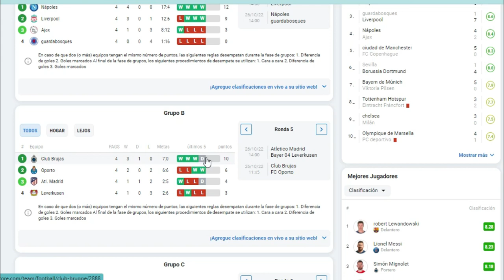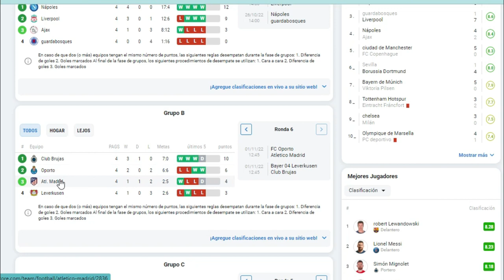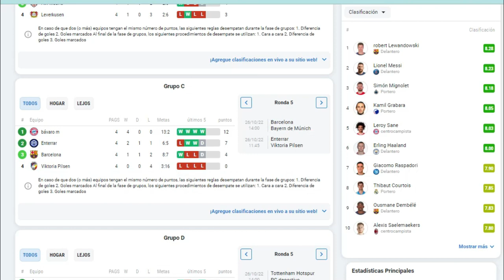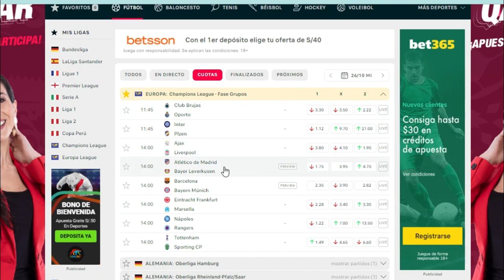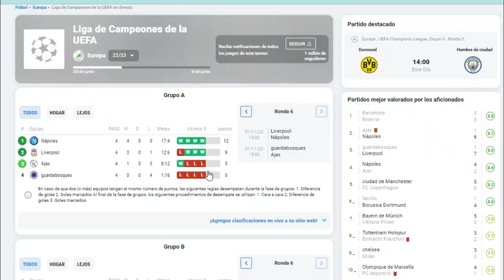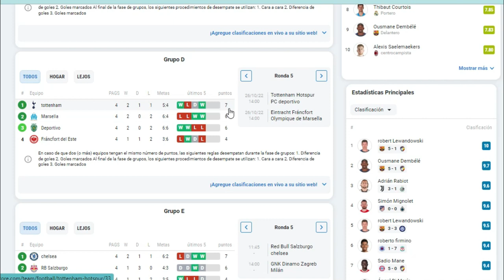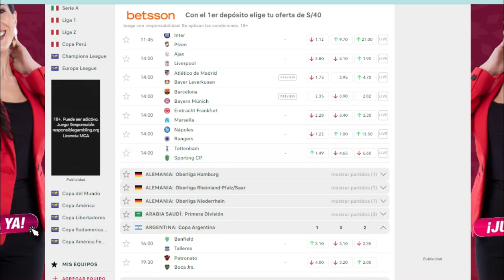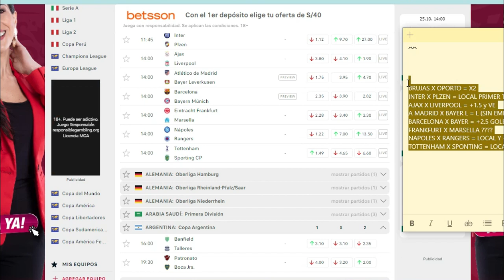Analisis y pronosticos UEFA Champions League Jornada 26 10 2022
BRUJAS X OPORTO = X2
INTER X PLZEN = LOCAL PRIMER TIEMPO
AJAX X LIVERPOOL = +1.5 y VE
A MADRID X BAYER L = L (SIN EMPATE)
BARCELONA X BAYER = +2.5 GOLES
FRANKFURT X MARSELLA ?
NAPOLES X RANGERS = LOCAL Y +1.5 GOLES
TOTTENHAM X SPONTING = LOCAL

pronosticos deportivos
analisis deportivo
paginas apuestas deportivas
estadisticas apuestas deportivas
apuestas deportivas
paginas estadísticas apuestas
estadísticas de fútbol en vivo
paginas apuestas
pagina para pronosticos
pagina de apuestas
apuestas gratis
apuestas gratuitas
ganar apuestas de corners
como ganar combinadas
apuesta segura
apuesta fija
ganancias seguras
sure bets
surebe
como encontrar surebets
gana dinero con apuestas